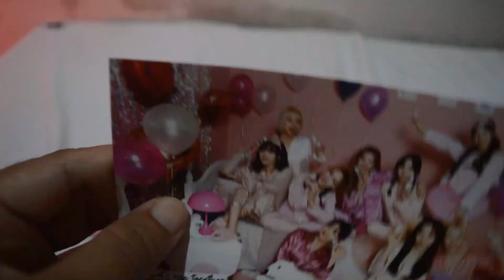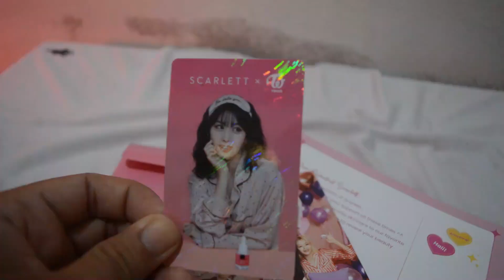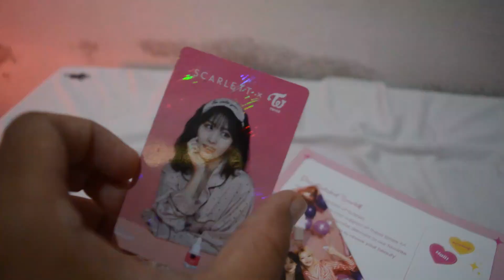VIDEO REACTION TWICE AND UNBOXING SCARLETT FACE CARE LIMITED EDITION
Mr Derry Julian
Follow me at